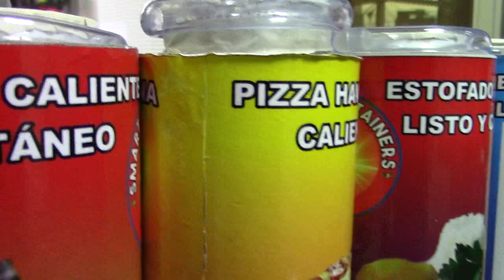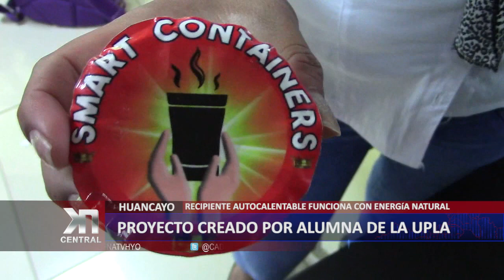RECIPIENTE AUTOCALENTABLE CREADO POR ALUMNA DE LA UPLA